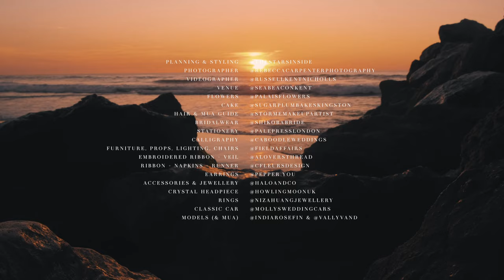Pink Themed Beach Elopement Wedding ‘Meet Me Where The Sky Touches The Sea’ [Panasonic S1, 35mm 1.2]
Elopement - but make it FASHION! With a nod to our epic 'Santorini Under The Stars' Elopement from 2019, Valentina at The Stars Inside crafted a whimsical pink elopement styled shoot in Whitstable, Kent. Sitting perfectly pretty on the edge of the beach, The Beacon House is the most romantic place to elope on the Kentish shore. I’ve always been inspired by perfume & fashion adverts and music videos - this shoot combines all of that into one mind blowing pinksplosion! Anyone else getting Ariana/Natalie Portman music video vibes? With the current climate and smaller, intimate weddings on the rise, have you thought about eloping somewhere special in the UK?

I present 'Meet Me Where The Sky Touches The Sea' - A Pink Styled Shoot at Beacon House, Whitstable. Shot on Panasonic S1 with Sigma Lenses. Graded with my Ferris Wheel LUT.

Planning & Styling: @thestarsinside
Photography: @rebeccacarpenterphotography
Videography: @russellkentnicholls
Venue: @seabeaconkent
Flowers: @palaisflowers
Cake: @sugarplumbakeskingston
Hair & Make-up Guide: @stormemakeupartist
Bridalwear: @shikobabride
Stationery: @palepresslondon
Lettering on Shells: @caboodleweddings
Furniture, Decor & Lighting: @fieldaffairs
Embroidered Ribbon + Veil: @aloversthread
Ribbon + Napkins + Runner: @cfleursdesign
Earrings: @pepper.you
Accessories & Jewellery: @haloandco
Crystal Headpiece: @howlingmoonuk
Rings: @nizahuangjewellery
Classic Car: @mollysweddingcars
Models & Make-up: @indiarosefin @vallyvand
Soundtrack: Till The Sky Falls Down by @mikeygeiger ft. @jessiemarievilla

Gear used:
Shot with a Panasonic Lumix S1
In my bag: Sigma 24-70mm f/2.8, Sigma 50mm f/1.4, Sigma 35mm f/1.2
Graded with my Russell Kent Nicholls LUTs